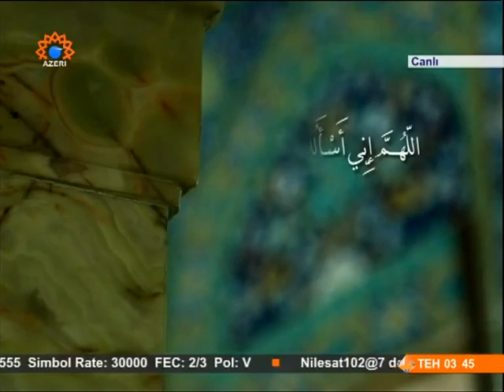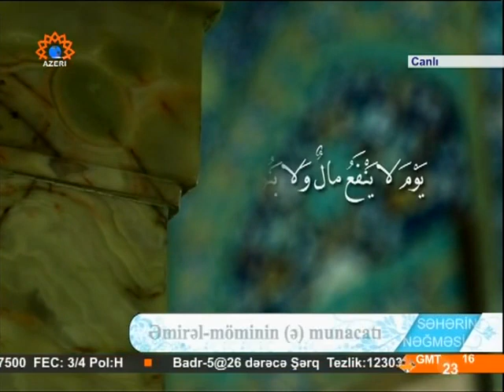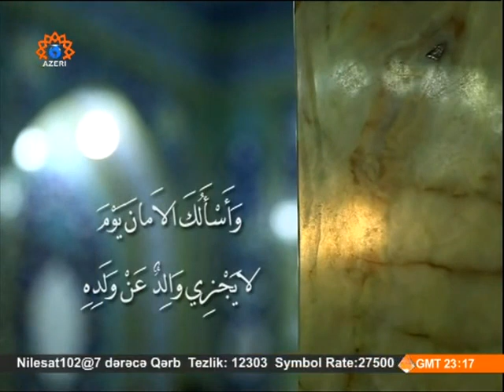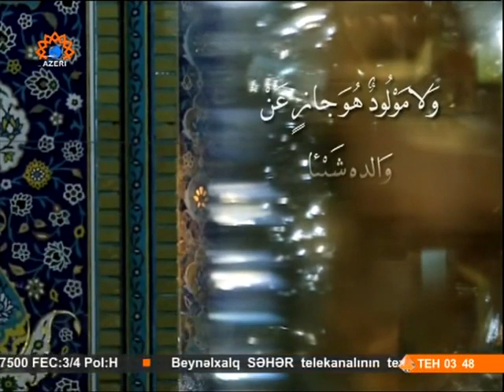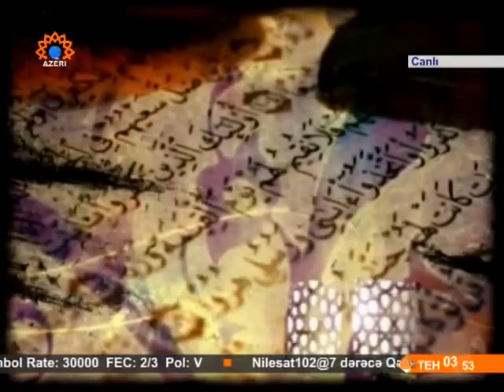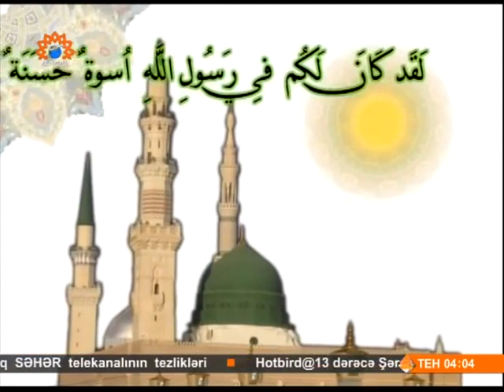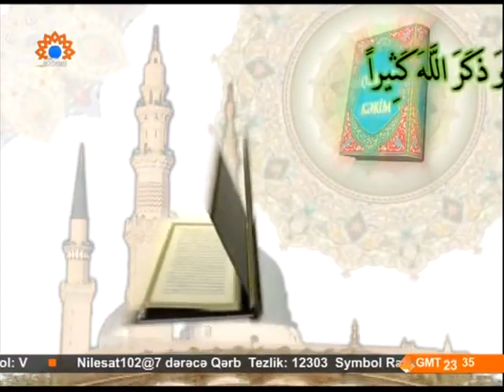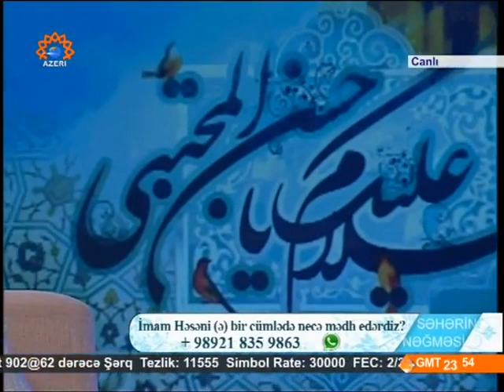İmsak verlişi-Səhərin nəğməsi-15 Ramazan 2014 İmam Həsənin mövludu